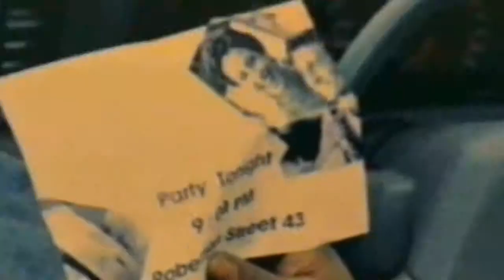S.A.Y. ft. Pete D. Moore - Music Takes You Higher 1994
Eurodance - Back to the 90's part 3 | Назад в 90-е часть 3